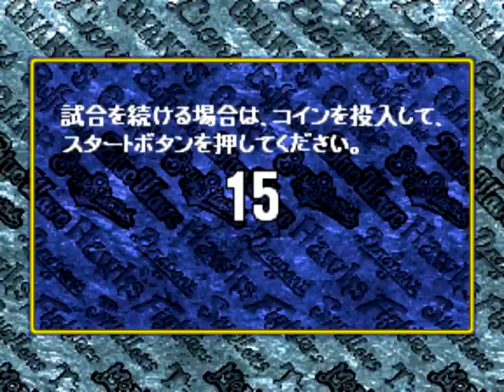グレートスラッガーズ#09 巨人VS阪神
第9戦のお相手は伝統の1戦読売ジャイアンツとのビジター戦です。